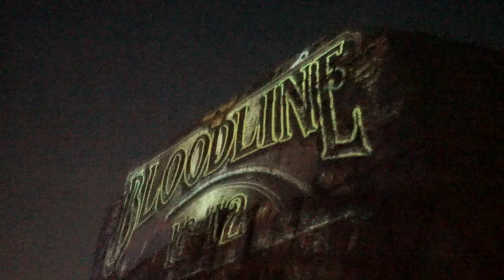Bloodline 1842 NO LASER GUNS Walkthrough | Knott's Scary Farm 2023 | 50th Anniversary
Bloodline 1842 is back for another year only this year no Laser Guns! Can you escape?
(Description and Links for things)